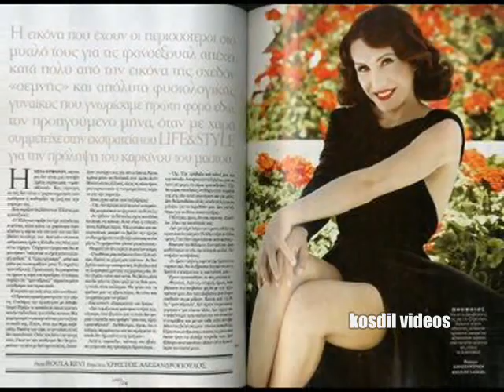MINA ORFANOU IS BEAUTIFUL - A KOSDIL VIDEO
Ενα βιντεο αφιερωμενο στη Μινα Ορφανου - made by kosdil